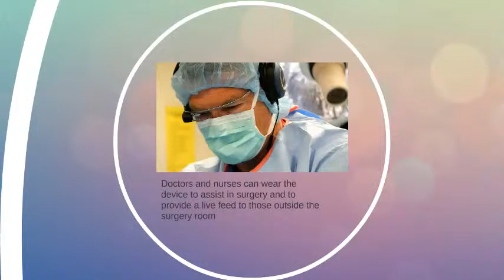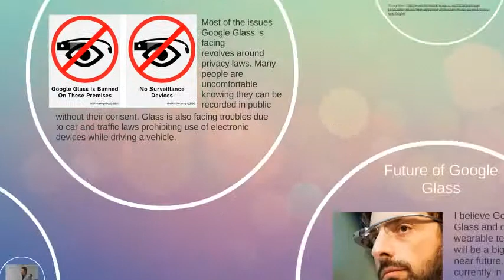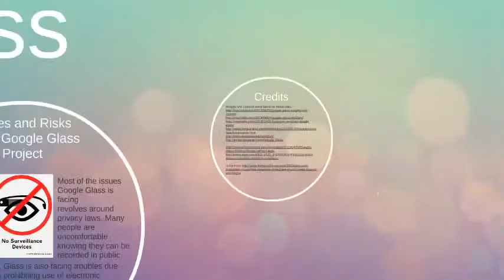Google Glass COSC-1301-21403 Unit H Project - Google Glass Channel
Welcome to Google Glass Channel!

Google Glass Channel is a reputable source for news, reviews, videos, walk-troughs , new updates and more.

Google Glass is Wearable smart-devices represent the next stage in mobile computing and Google Glass is the most hotly-anticipated gadget in that space. It is not an extension of your Android smartphone or tablet, but is a whole new gadget in itself that can perform various day to day tasks, without you ever moving your hands.

Just say the word and Google Glass will take a picture or record a video -- you will never have to touch the hardware. The photos and videos will be stored on the 4GB flash memory of the device, and
can also be shared on social networking websites or emailed.